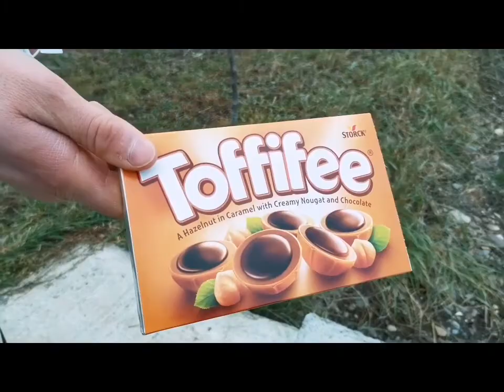Emoții cu livrare - TRAIAN, jud. Neamț! Surpriză pentru doamna Cecilia! 🥰🥰